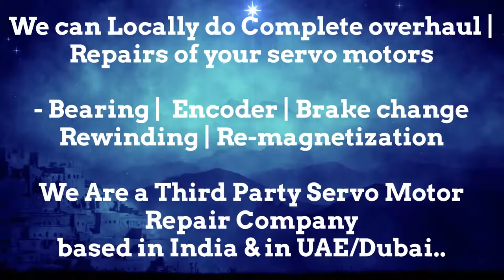Danaher Dubai Servo Motor Encoder Resolver Align Repair India UAE Oman Bahrain Kuwait Qatar